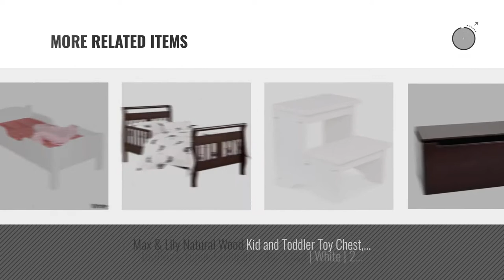Top 10 Espresso Toddler Beds [2018]: KidKraft Toddler Houston Bed, Espresso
- New! 2019 Black Friday / Cyber Monday Bed Frames, Headboards & Footboards Deals and Updates.

Black Friday / Cyber Monday KidKraft Toddler Houston Bed, Espresso by KidKraft

Black Friday / Cyber Monday Little Colorado Traditional Toddler Bed, Espresso by Little Colorado

Black Friday / Cyber Monday KidKraft Raleigh Twin Bed, Espresso by KidKraft

Black Friday / Cyber Monday KidKraft Addison Twin Bed, White by KidKraft

Black Friday / Cyber Monday Dream On Me Emma 3-in-1 toddler bed convertible Kit, Espresso by Dream On Me

Black Friday / Cyber Monday Max & Lily Solid Wood Twin-Size Bed with Under Bed Storage Drawers, Espresso by Max & Lily

Black Friday / Cyber Monday KidKraft Addison Toddler Wood Side Table , Espresso by KidKraft